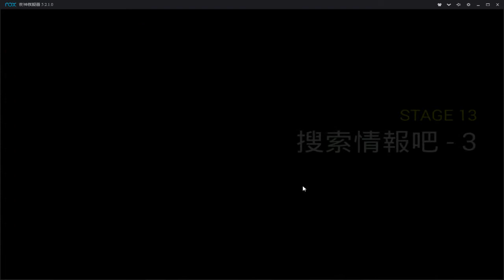竹取 + 奇波郎 + 晴明(死去)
收藏用